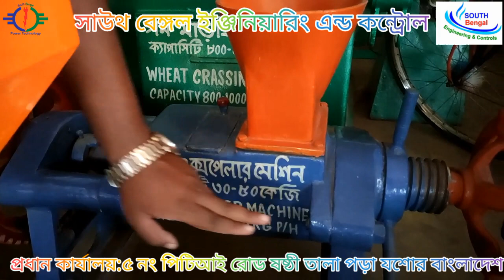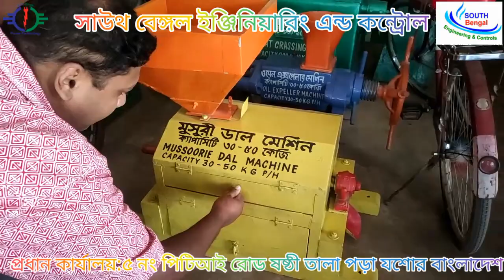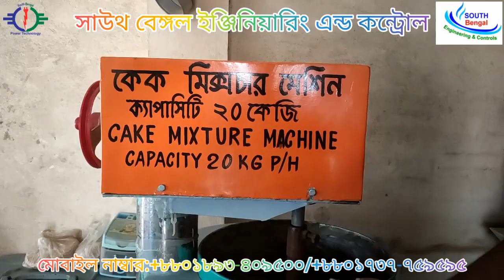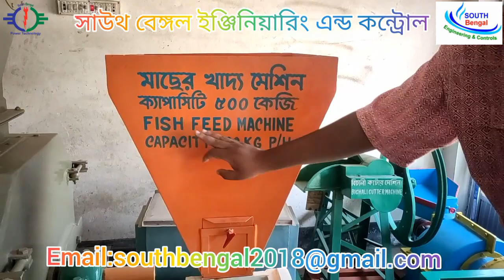ফুড ফ্যাক্টরি ও এগ্রো বিভিন্ন মেশিনারিজ ইউনিট সাউথ বেঙ্গল ইঞ্জিনিয়ারিং এন্ড কন্ট্রোল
সাউথ বেঙ্গল ইঞ্জিনিয়ারিং এন্ড কন্ট্রোল
সাউথ বেঙ্গল পাওয়ার টেকনোলজি
বাংলাদেশের বাজারে ফুড ফ্যাক্টরি মেশিন এবং এগ্রো স্মল সাইজ ইন্ডাস্ট্রিয়াল মেশিন
বর্তমান স্টক মেশিনারিজের রিভিউ প্রদান করা।
মসলা মেশিন ইউনিট, সেমি অটোমেটিক মুড়ি মেশিন, ময়দা ও আটা তৈরির মেশিন, ছোট সাইজের ফিড মিল , ফিডমিল ক্রাশার মেশিন, ডালের তৈরির ছোট মেশিন, ভুট্টা ভাংগানোর মেশিন, বিস্কুট অথবা পাউরুটির 60 কেজির ক্যাপাসিটির খামির মেশিন, কেক 20 কেজির ক্যাপাসিটির খামির মেশিন, সরিষার তেল ভাঙ্গানো মেশিন, বাদামের খোসা ছাড়ানোর মেশিন, এছাড়াও ইত্যাদি প্রভৃত মেশিন আমাদের স্টকে আছে এছাড়াও ফুড ফ্যাক্টরি ও এগ্রো ইন্ডাস্ট্রি সকল ধরনের মেশিন । আমরা সাউথ বেঙ্গল ইঞ্জিনিয়ারিং এন্ড কন্ট্রোল
১.  অটোমেটিক রাইস মিল, অটোমেটিক ফ্লাওয়ার মিল, অটোমেটিক ডালের।
২, অটোমেটিক ভাসমান এবং ডুবন্ত ফিড মিল (হাঁস, মুরগি, গরু, ছাগল, ও সকল ধরনের মাছের খাদ্য উৎপাদন করা সক্ষম)
৩, ফুড ফ্যাক্টরি সকল ধরনের মেশিন এবং সিএসডি কার্বনেট বেভারেজ ড্রিংস লাইন।
৪, বেকারির সকল ধরনের মেশিন
ইত্যাদি প্রভিতি মেশিন আমরা নিজেরা  মেনুফেকচারিং এবং  আমদানি করে থাকা হয়ে থাকে এবং আমাদের প্রত্যেকটি মেশিন গুনমানসম্পন্ন এবং আমরা প্রত্যেকটি মেশিনে নিশ্চিত 1 থেকে 5 বছরের সার্ভিস ওয়ারেন্টি প্রবাহিত করে থাকি
কোন ব্যক্তি বা প্রতিষ্ঠানের যদি আমাদের এই মেশিনগুলো দরকার হয়ে থাকে আমাদের সাথে যোগাযোগ করুন আমাদের যোগাযোগের ঠিকানা
প্রধান কার্যালয় :৫ নং পিটিআই রোড ষষ্ঠী তালা পড়া যশোর বাংলাদেশ।
মোবাইল নাম্বার:
+৮৮০১৮৯৩-৪০৯৫০০/+৮৮০১৭৩৭-৭৫৯৫৯৫/+৮৮০১৮৭২-৫৯০৩৯৮.
South Bengal engineering and controls
South Bengal power technology
www. South Bengal engineering and controls.com